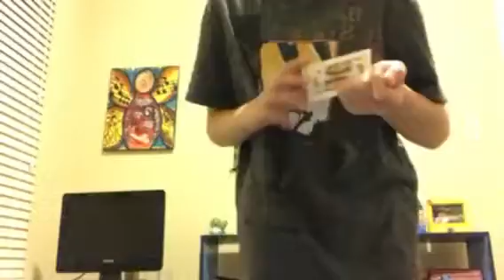Card Trick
OH MY GOOD AMAZING FLYING CARD TRICK